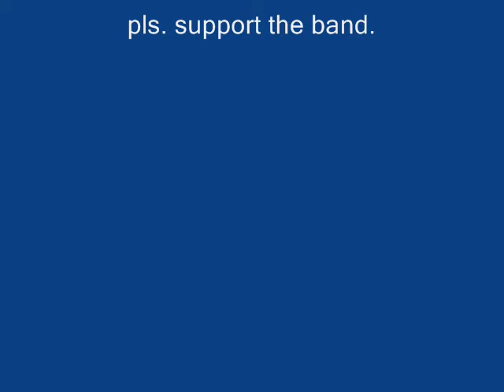kasabian - l.s.f. (special extended version)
unreleased special extended mix of the exceptionally great track from kasabian's first album.